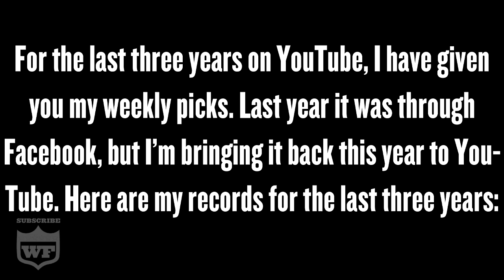2014 NFL Weekly Picks - Week 1! Big Match Ups in the 2014 Season Openers!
David Rantisi from Wake Up It's Football brings you his picks for Week 1 of the 2014 NFL Season. Do I have your team winning in their season opener? There are lots of prime time match ups and it starts off with the defending Superbowl Champions, the Seattle Seahawks as they take on Aaron Rodgers and the Green Bay Packers.